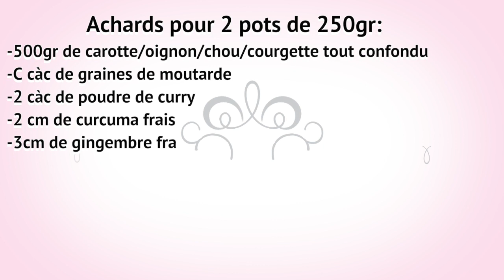Une recette facile pour réaliser des achards au curry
Nos formations Pros ne sont plus éligibles CPF. ▬▬▬▬▬▬▬▬▬▬▬▬▬▬ NOUVEAU & gratuit ▬▬▬▬▬▬▬▬▬▬▬▬▬▬

▬▬▬▬▬▬▬ NOS FORMATIONS payantes ▬▬▬▬▬▬▬▬

▬▬▬▬▬▬▬▬▬▬▬▬▬NOS FORMATIONS Professionnelles▬▬▬▬▬▬▬▬▬▬▬▬▬▬
                             N° d'activité déclaré 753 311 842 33
Ces formations sont éligibles "Compte personnel de formation" CPF.

▬▬▬▬ 🛒 LA CAISSE À OUTILS CRUSINE ACADEMIE  🛒▬▬▬▬
                                CODE réduction : CILOU

▬▬▬▬  👀 QUI SUIS-JE 👀▬▬▬▬
Je suis Cilou,  mentor pour entrepreneuse et j’aide des femmes merveilleuses à développer leur compétences  en crusine afin de créer leur job de rêve.
J’ai toujours pris un immense plaisir à créer et partager mes connaissances ainsi que mon énergie positive.
Mon souhait à toujours été de me créer un job qui allie à la fois passion, liberté et revenus significatifs.
J’ai développé des stratégies efficaces pour trouver et fidéliser ma cliente idéale et ainsi propulser mes ventes et mon business.
Aujourd’hui, je veux vous aider vous aussi à mettre en place tes ateliers à succès et à prendre confiance en vous.
Je souhaite vraiment être pour vous une source d’inspirations positives.😉

Recette:

Achards au curry
- Chou blanc très fin (2mm)
- Courgette
- Carotte
- Oignon très fin (1mm)
- 1⁄2 Citron confit (juste la peau)
- Curcuma frais 2cm
- Gingembre frais 3cm
- 1 Gousse d’ail
- 2 CC graines de moutarde
- 3 CC poudre de curry
- Huile
- Vinaigre de cidre
Couper la carotte, courgette en fines lanières-bâtonnets, les oignons et le chou. Au mortier on pile la moutarde, curry, ail, curcuma, gingembre, puis le sel suivant la quantité de légumes (3G sel au Kg), Rajouter ensuite l’huile et le vinaigre.
Puis nous rajouter la sauce et le citron aux légumes que l’on va masser et laisser ensuite mariner 30min. On retire l’eau, puis placer les légumes dans les bocaux, mettre à la fin un peu de jus, laisser lacto-fermenter durant 3 semaines au frigo, puis bonne dégustation.
Recettes simples et rapides de cuisine vivante .